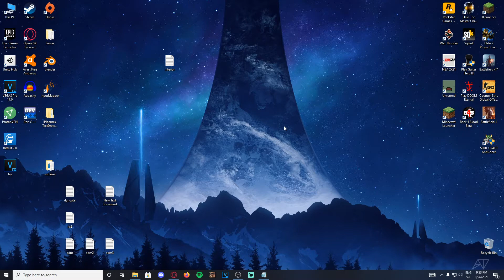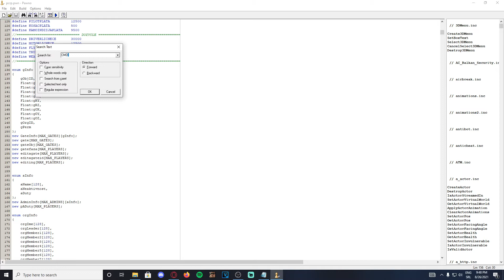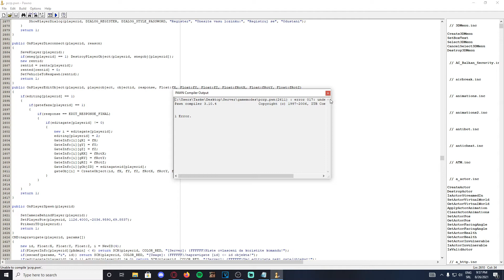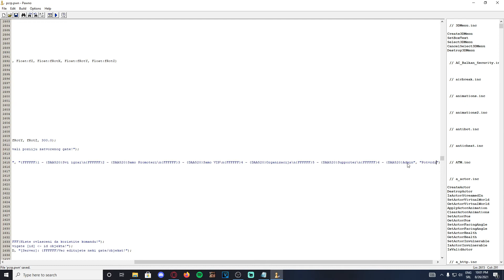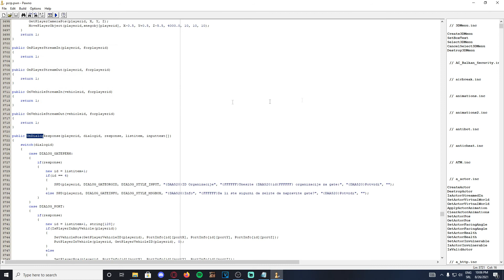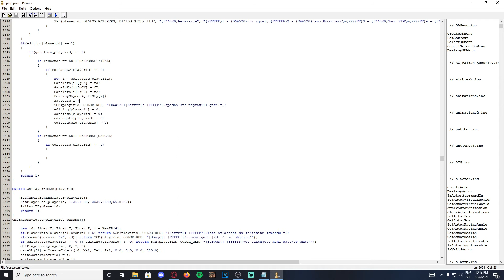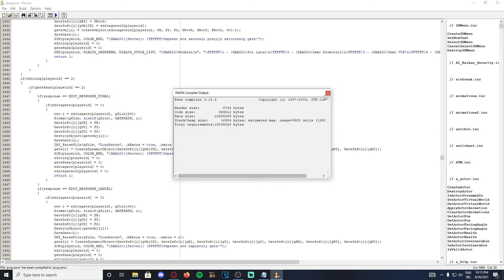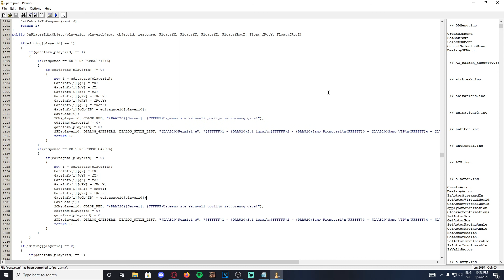👨🏻‍💻 SAMP Skriptanje #59 - Dinamicni Gate Sistem 👨🏻‍💻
OTVORI ZA JOS INFORMACIJA

Social:
• Steam: /tazgeeyter
Top Donatori:
• 1. Sporis               -      31 €
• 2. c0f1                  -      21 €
• 3. Activatqed       -      15.88 €